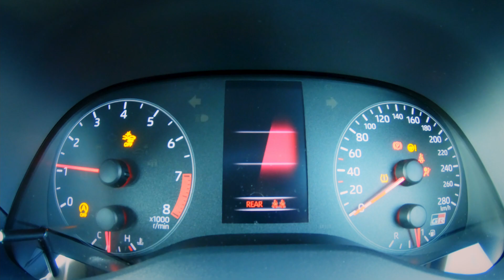Comedian Nicholas Goliath on the GR Yaris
Comedian Nicholas Goliath takes the new GR Yaris at pace around the Gerotek track. Watch his reaction…